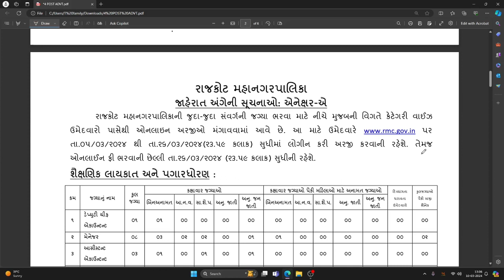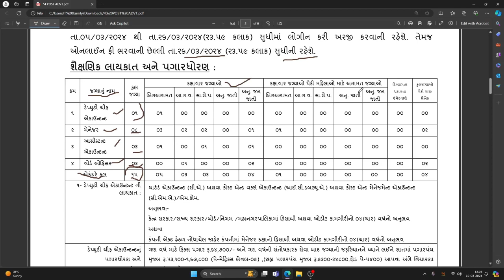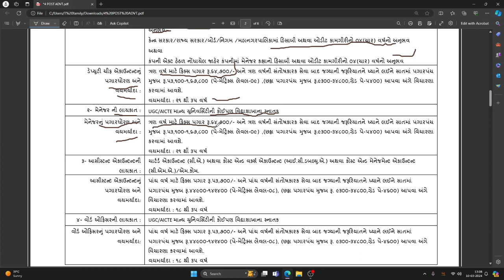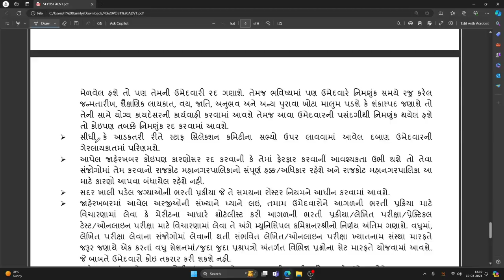રાજકોટ મહાનગરપાલિકા New Vacancy 2024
રાજકોટ મહાનગરપાલિકા ભરતી
ડેપ્યુટી ચીફ એકાઉન્ટન્ટ /મેનેજર /આસીસ્ટન્ટ અકાઉન્ટન્ટ /વોર્ડ ઓફિસર
જાણો લાયકાત/ પગાર ધોરણ / ફી શું છે?